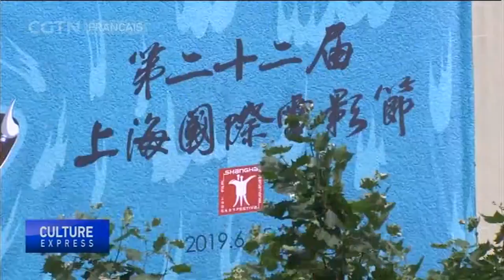"Le Château des Rêves" iranien triomphe aux Golden Goblet Awards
Le rideau est tombé sur le Festival International du Film de Shanghai. Avec un tapis rouge constellé d'étoiles et la cérémonie de remise des prix des Golden Goblet Awards, c'est le film iranien "Château de Rêves" qui a été le plus récompensé avec trois prix majeurs.